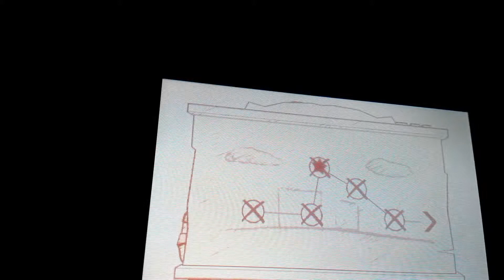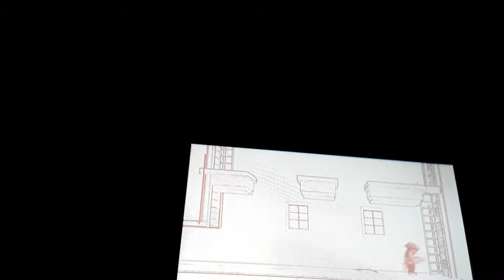Gunman Clive episode 1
Camera shakes sorry about that had to cut the video short. So for fun here's a code for something I won't tell you ⚃⚀⚀⚂-⚄⚂⚄⚂-⚀⚄⚀⚅